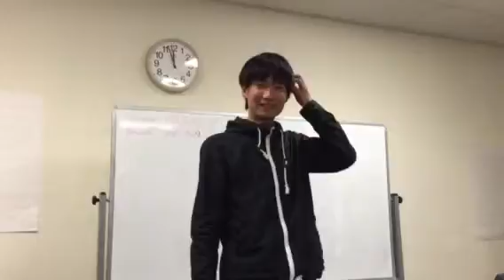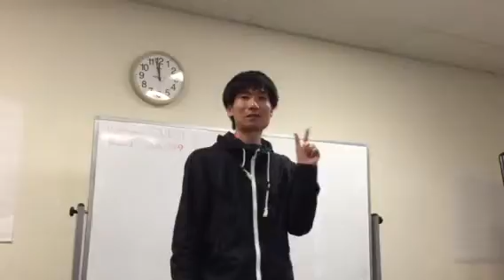Kyushu Sp16b My Hobby